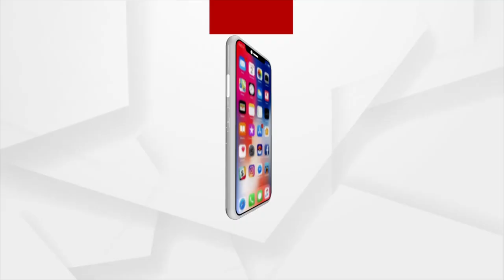Sata Katha || ନାନୀ ହାଉଲେ ଯିବୁ